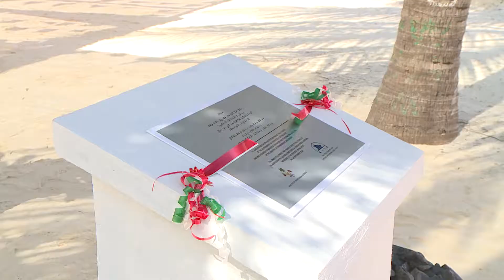President Yameen takes part in the ceremony to mark the completion of the Shore Protection Project i